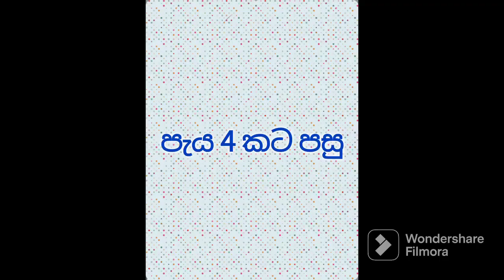නිවසේදිම සාදාගත් හාල් පිටි වලින් ඉදිආප්ප හදමු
රසම රස පෝෂ්‍යදායි ඉදිආප්ප